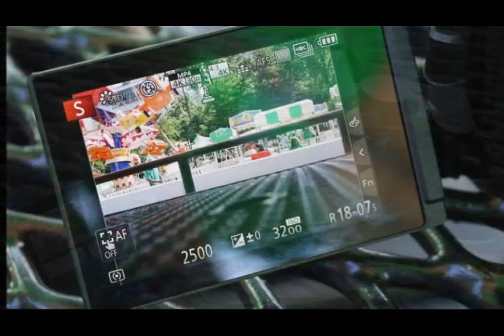Panasonic Lumix G7 hands on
Another aspect that stood out to me was how light the G7 is. To give you an idea, my Canon 70D felt like an oversized monster after using Panasonic's new shooter.